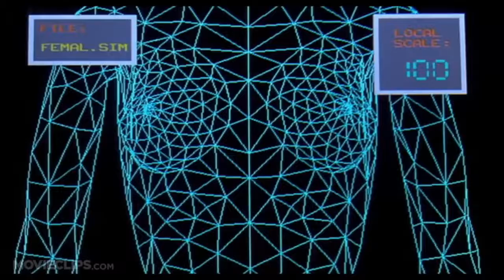Weird Science! Drum Cover OINGO BOINGO Indie Drummer Collective (drummer VATOS!)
indiedrummercollective Danny Elfman and Oingo Boingo are amazing, buy their records.